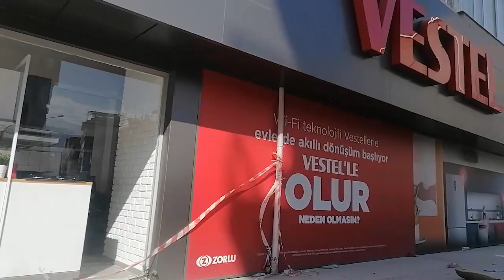Τουρκία - Ανταπόκριση από τα Άδανα από τον απεσταλμένο του «902.gr» και του «Ριζοσπάστη»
Μεγαλώνει η οργή στην Τουρκία όσο περνάνε οι μέρες, όχι μόνο για τον αριθμό των θυμάτων που αυξάνεται συνεχώς και για τα κτίρια - τραπουλόχαρτα, αλλά και για την αδυναμία του αστικού κράτους να βοηθήσει ουσιαστικά τους σεισμόπληκτους.

Ο Δημήτρης Μαβίδης, απεσταλμένος του «902.gr» και του «Ριζοσπάστη», βρέθηκε σήμερα στο Ισκεντερούν (Αλεξανδρέττα), την Οσμανίγιε και τα Άδανα, οπού κατέγραψε τα σοβαρά προβλήματα όσων επιβίωσαν των φονικών σεισμών.

«Όλες αυτός τις μέρες είμαστε πέντε οικογένειες που ζούμε σε μια αυλή, και δεν έχει εμφανιστεί κανένας από το κράτος για να μας δώσει το οτιδήποτε», λέει μια γυναίκα με απόγνωση, ενώ μια ηλικιωμένη γυναίκα αναφέρει πως έχει δύο ημέρες να φάει!!!

Παράλληλα, όμως κατέγραψε τις τεράστιες προσπάθειες που καταβάλλουν τα μέλη του ΚΚ Τουρκίας για την οργάνωση και την ενίσχυση της λαϊκής αλληλεγγύης, για την κάλυψη των βασικών αναγκών του λαού. Προσπάθειες που έχουν μετατρέψει τα σημεία διανομής της βοήθειας σε «φάρους» οργάνωσης και αλληλεγγύης.